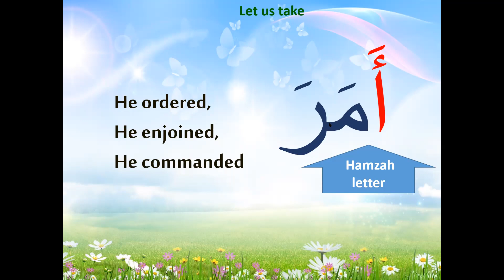দূর্বল ক্রিয়া, ক্লাস-০৭